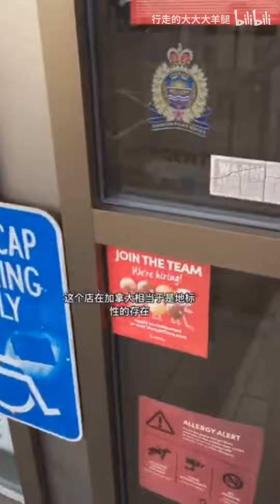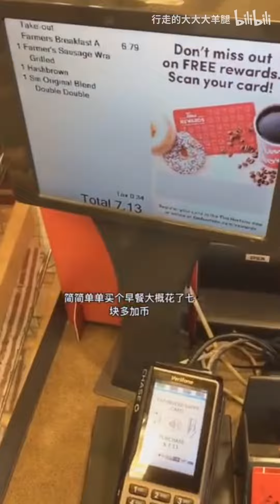加拿大的咖啡神店,星巴克靠边站一下！